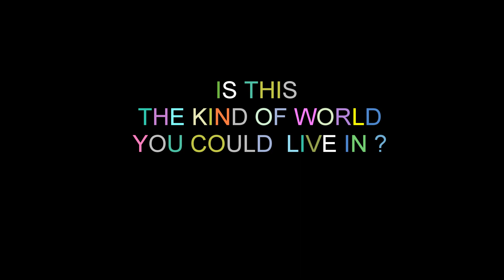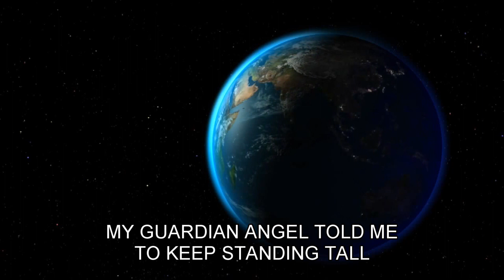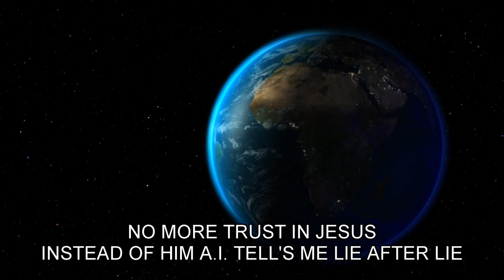IS THIS THE KIND OF WORLD YOU COULD LIVE IN ??? ELECTRONIC POP GOSPEL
music and lyrics Robbie vd Herp
As a composer lyric writer, for over 40 years, i wrote/write rock pop trance country symphonic soul etc: started as bass/guitar player in '74 in several bands where i wrote music & lyrics, started with Catfish ,odie , stitch , take a break. The last band "Modern Flavour" in the beginning of the 80s with newwave punk & funk & jazz influenced style produced for a while by Rudy Bennet for some studio recordings. After the collaps of the dutch pop industry new groups get no change to score a record deal so it ended up in playing covers writing for some local friends and bands; like the Clarks from the Haque i wrote 1 lyrics & music The fruits of love . From 85 till 93 i played in several jam & coverbands Buddy poor and the rich men, some dozens unknown local cover bands, the Raspers from 1989 till 1992 my own & final cover band remake Rhythm from 93 till beginning 94. in 1994 i quit live cover music and started recording my own songs for yt in 2012 fed up with all that cover music